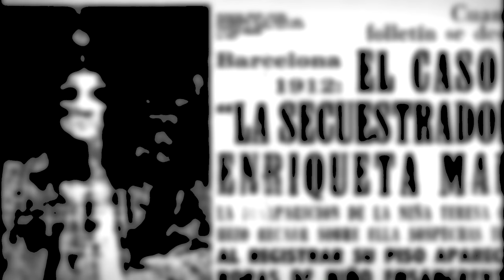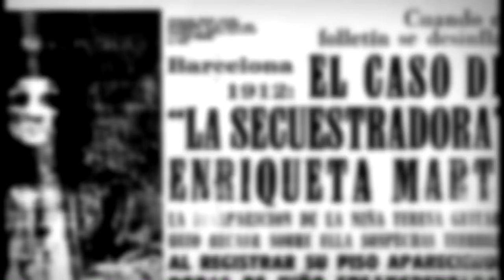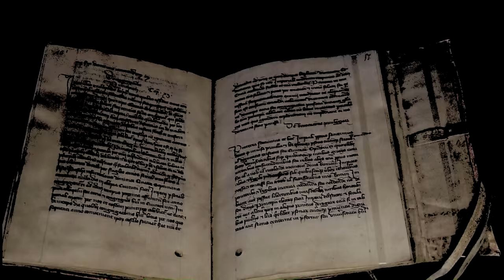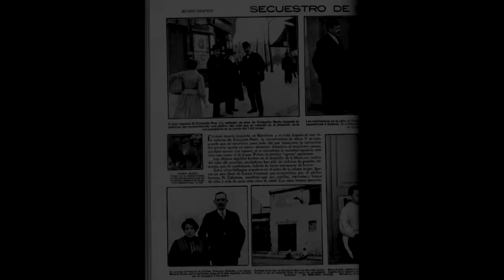Enriqueta Marti, "La vampira de Barcelona" - Asesina y secuestradora de niños.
Enriqueta Marti fue una mujer que sembró de horror Barcelona en el año 1912. Todo esto ya que secuestraba, prostituía y asesinaba a niños para extraerles la sangre, la grasa y la médula de sus huesos, para elaborar pócimas que sus clientes consideraban mágicas. Bajo el nombre de Enriqueta Marti se esconde una de las personalidades criminales más feroces y aterradoras de la historia negra de España.

Recomendaciones.
-Ver el vídeo con la luz apagada.
-De preferencia solo.
-Usar audífonos para dar realismo.
-Disfrutar :)

Tags (ignorar)
4 Historias de Terror Para No Dormir (Parte 1)
Dross cuenta 3 historias de terror XXIX
Historias de terror 100% Reales
3 HISTORIAS DE TERROR REALES
Dross cuenta 3 historias de terror XXIV
[♥] Dross Cuenta 3 Historias de Terror
Dross cuenta tres historias de terror II -
Dross cuenta 3 historias de terror 1 (Completo)
Dross cuenta 3 historias de terror XXXII
La verdadera historia de La Sirenita videos de terror fantasmas vida real
Historias y Cuentos de Terror: La llamada del diablo
Dross cuenta 3 historias de terror XXXI
Dross cuenta 3 historias de terror XXX
Historias de Terror Capitulo 13 [Loquendo]
3 historias de terror (Para no dormir) PARTE 1
Las 8 Peliculas MALDITAS del cine / Historias de TERROR detras de las peliculas
3 Historias de terror cortas (V) (Voz real)
Historias de terror, Creepypastas y hechos paranormales Loquendo 11.
3 historias de terror Mexicanas(Para no dormir)
historias de terror,leyendas urbanas y creepypastas loquendo parte 10:el verdugo(MrMrMcr)
historias de terror para no dormir
Loquendo Historias de Terror 2014
3 Historias de terror peruanas
Dross cuenta 3 historias de terror VI
historias de terror,leyendas urbanas y creepypastas loquendo parte 14
Historias de Terror y CreepyPastas: Cosas que no deberias hacer a la medianoche
Dross cuenta 3 historias de terror XXV
Dross cuenta 3 historias de terror XII
LA NIÑA CON CABEZA DE MUÑECA HISTORIAS DE TERROR RADIO UNIVERSAL 1998.wmv
3 historias de terror (creepypastas)
Dross cuenta 3 historias de terror XXVI
Dross cuenta 3 historias de terror XIX
HISTORIAS TERRORIFICAS DE MÉXICO Y COLOMBIA
Dross cuenta 3 historias de terror XVII
Historias de terror , Creepypastas y Hechos Paranormales Loquendo 13.
Dross cuenta 3 historias de terror I,II y III [HD]
La verdadera historia del chavo del ocho
Relatos de Terror: Las Muñecas de Porcelana
El oso de peluche que hablo - La mano peluda relatos de terror
Historias de Terror Japonesas : El Espejo de Cuerpo Completo (subtitulos en español)
historias de terror reales, miedo (loquendo)
Historias de terror basadas en hechos reales Parte 3 (sentiras miedo)
MITOS Y LEYENDAS LOQUENDO - historias de terror parte 5
Historias de terror-La enfermera
Una Historia de Terror en la carretera de Atlacomulco-Maravatio, México. III
Dross cuenta 3 historias de terror XXI
Historias de Ultratumba - El Terror Oculto - Parte 1
Dross cuenta 3 historias de terror XX
historias de terror escalofriantes (loquendo 2013)
Loquendo | Leyendas e Historias de Terror II
historias de terror,leyendas urbanas y creepypastas loquendo parte 2:matadero
Dross cuenta 3 historias de terror 11 (HD)
Historias de terror - Dross
Dross cuenta tres historias 1 parte-1
Dross cuenta tres historias de terror 1 parte-2
Historias de terror (4) reales , leyendas , LOQUENDO 2013 (HD)
Historias de Terror Capitulo 1 [Loquendo]
historias de terror de la 95.3
HISTORIAS DE TERROR RADIO UNIVERSAL 2006 (LA CASA
HISTORIAS DE TERROR RADIO UNIVERSAL 2006 (CARLOS EL
Historias de Terror Para No Dormir (Parte 3)
Historias De Terror 2006 "La Casa Embrujada" Radio Universal
historias de terror,leyendas urbanas y creepypastas loquendo parte 4:la muela de la discordia
Terror a Full a la Town - "Ovnis, historias y mucho más"
Historias de terror cortas (Voz real) (I)
Relatos de terror [loquendo] episodio 1
4 Historias de Terror Para No Dormir (Parte 4)
4 Historias de terror cortas (I) (Voz real)
Mientras tu duermes algo te vigila, espeluznante
Historias escalofriantes ocurridas a niñeras
Historias y cuentos de terror: 5 historias reales